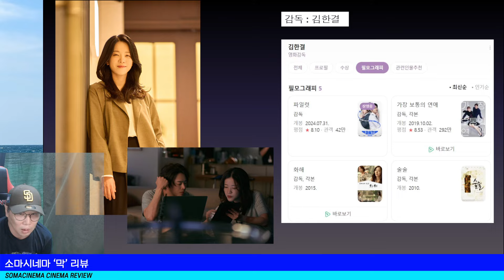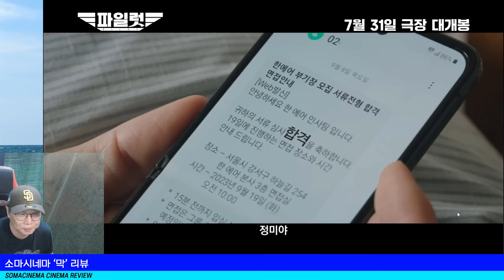파일럿 : '현실'을 부담 없이 담아내는 법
* 영화 소개

파일럿 (Pilot)
감독 : 김한결
출연 : 조정석, 이주명, 한선화, 신승호,
한국 영화 2024년작

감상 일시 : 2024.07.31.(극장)